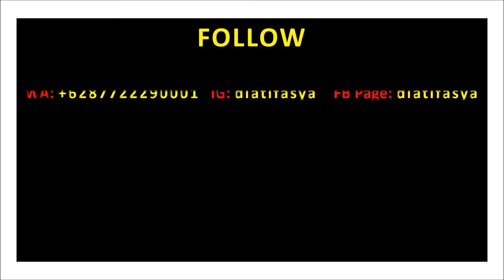Model2 Baju Gamis Elegan 2019 2020 | Dress Muslimah Pesta Syari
Model2 baju gamis elegan 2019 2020, dress pesta muslimah syari yang bisa dijadikan pilihan baju muslim wanita berhijab.

Ingin mendapatkan update model trend baju muslimah modern terbaru 2019 100% original branded ?